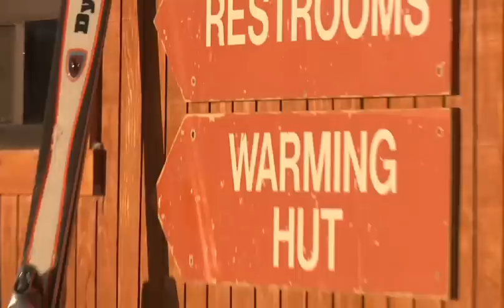Dynastar Legend 94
2011 Dynastar Legend 94